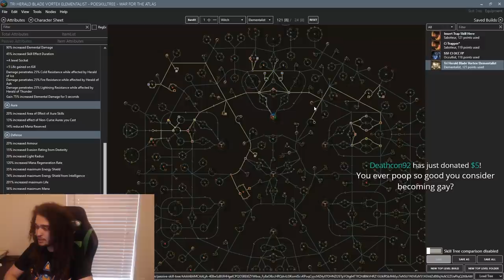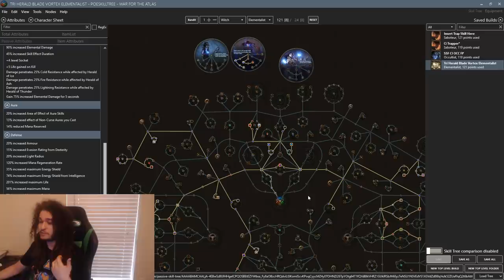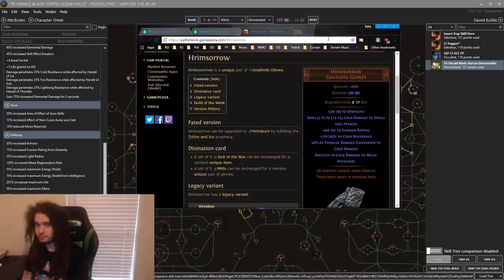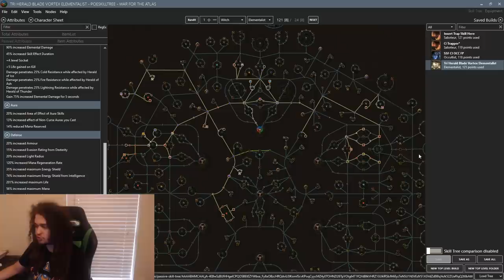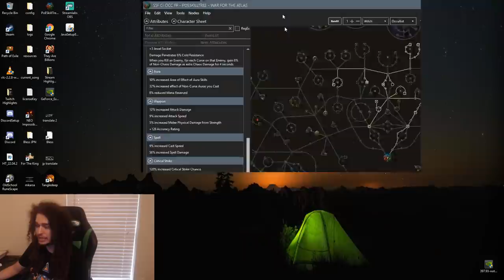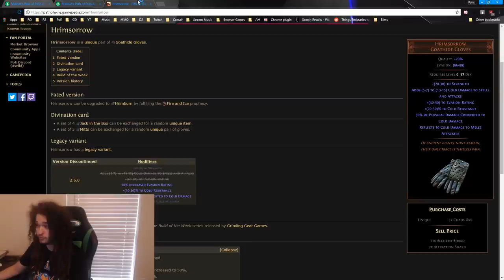Path of Exile 3.3 SSHC - 2 Builds I'll be playing. Blade Vortex & Freezing Pulse